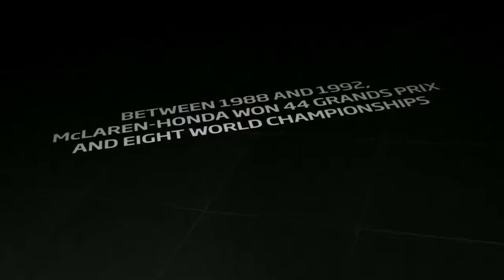McLaren-Honda presenta su nuevo monoplaza